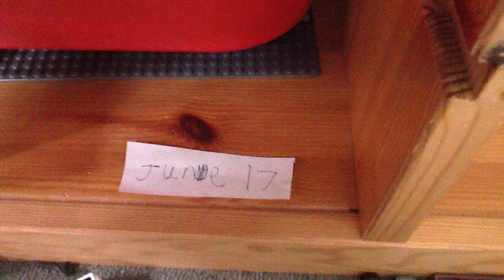Lego Ultimate Heroes Tv Spot 2 (2016)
Ultimate Heroes Tv Spot 2 (2016)